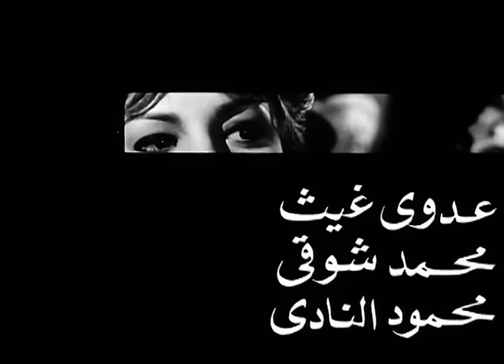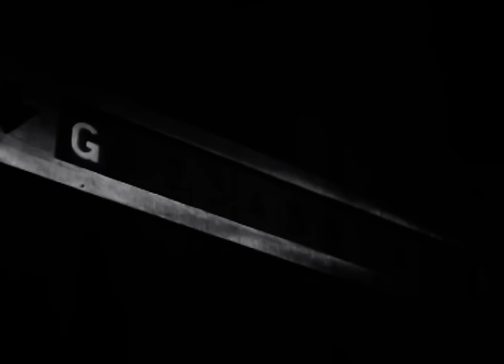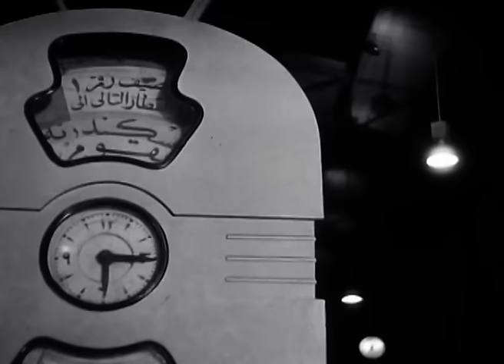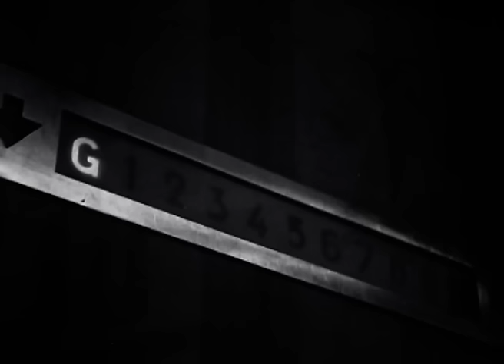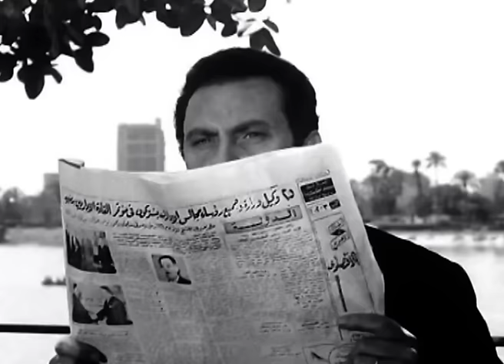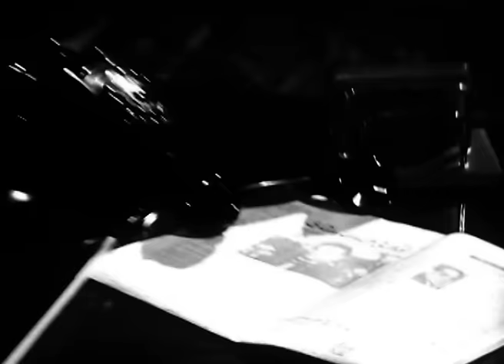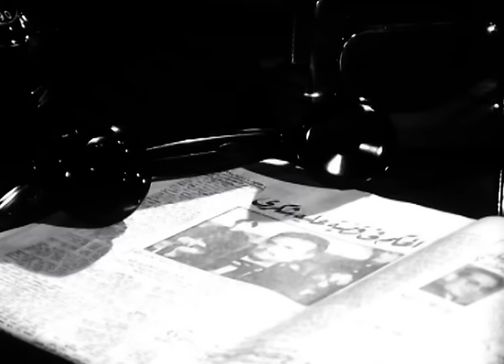Elkhaana Movie - فيلم الخائنة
زوجها دائم الغياب عنها وتعاني من الوحدة وهناك شخص على طول يتصل بها وتخون زوجها معه في رحلة وبالصدفة وهم يشاهدوا فيلم الرحلة الذي تم تصويره أثناء وجودها مع عشيقها وللأسف تم تصوريه بصوتها بدون ان تنتبه له ، لكنها كانت وراء شجرة مع الرجل الثاني ويستمر الفيلم وزوجها تظهر قوته أكثر وأكثر وما يظهر لأخر لحظة من هو الرجل اللي خانت زوجها معاه، تتعب نفسية نادية من كتر إحساسها بالذنب وخصوصا لما زوجها يعرف فتقرر الانتحار

رومانسى - تشويق - انتاج سنة 1965

الابطال
محمود مرسى
نادية لطفى
نادية الجندى

الاخراج \ كمال الشيخ
المؤلف \ عبد الحى اديب